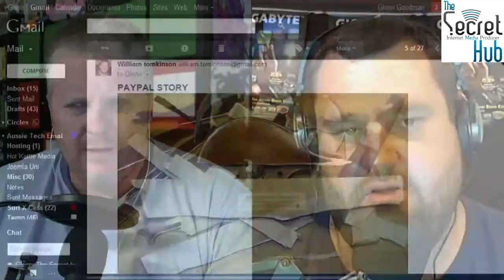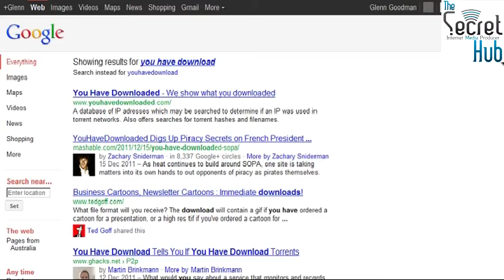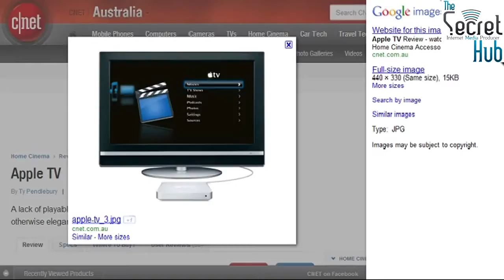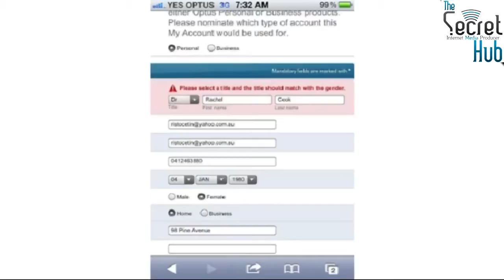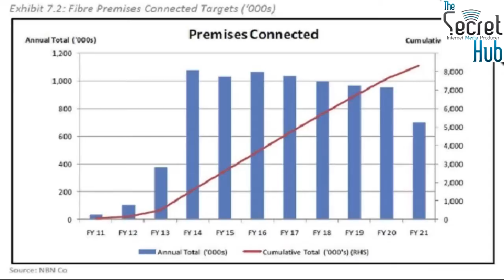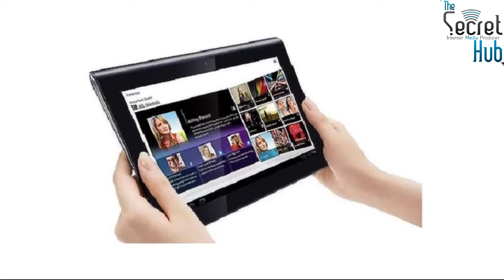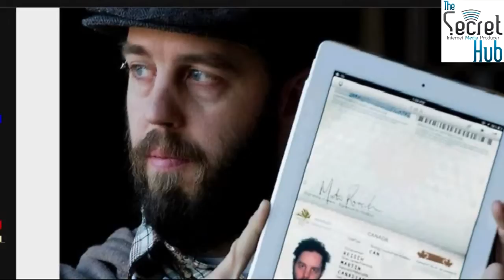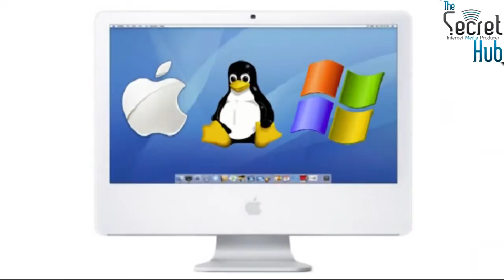Aussie Tech Heads - Episode 271 - 05/01/12